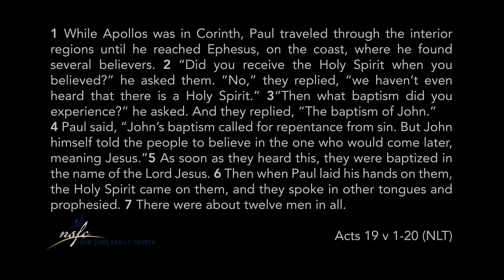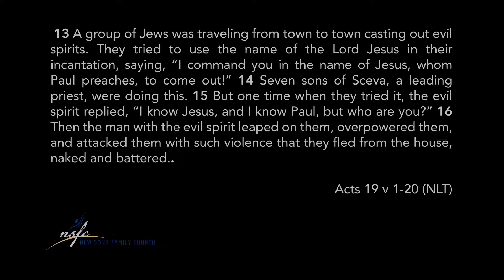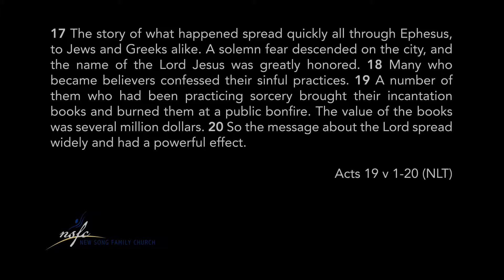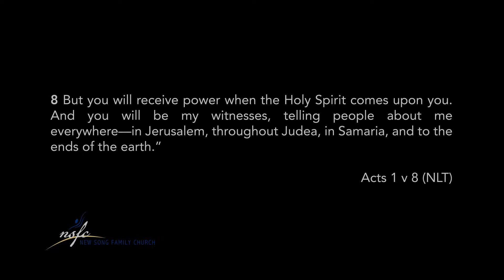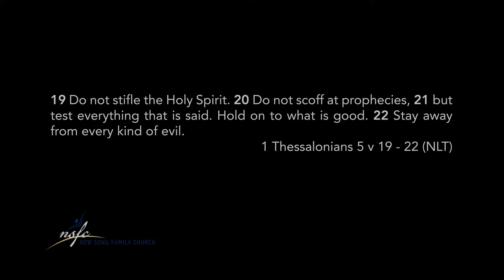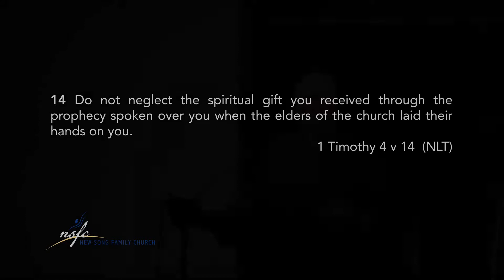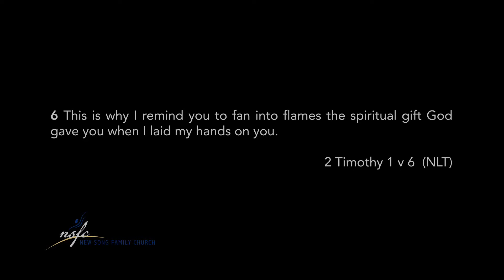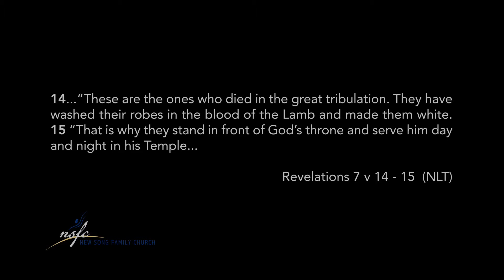Jesus Be Famous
God gives us gentle but stern reminders of our need to depend on and worship only Him.  We are called to live to make Jesus famous.